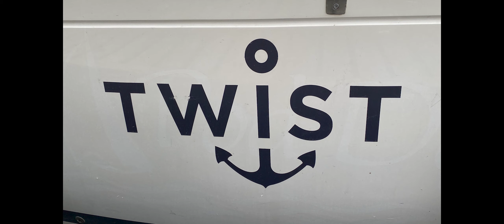Wakacyjne wspomnienie - TWIST CZARTER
Drugi film zmontowany w Premiere Pro.

Filip Wypych - 13 lat

Kamera - Filip Wypych
Dron - Filip Wypych
Wideo - Filip Wypych
Zdjęcia - Filip Wypych
Montaż - Filip Wypych

Muzyka: Falling - Trevor Daniel